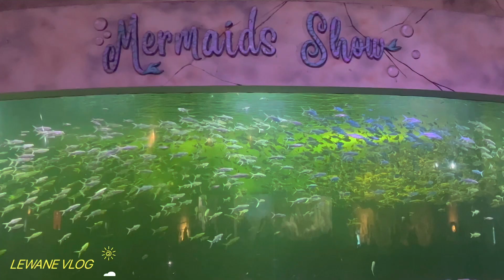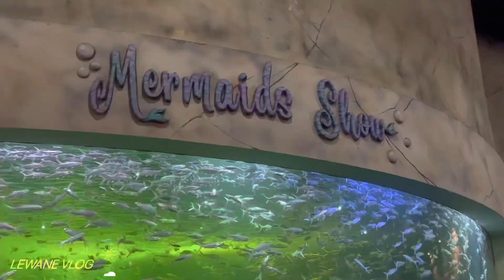MERMAID SHOW OCEAN DREAM SAMUDRA, Ancol 2023 🧜🏻‍♀️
Channel ini adalah berisi video daily vlog kehidupan dibelakang kamera Lewane Tv dan keluarga kecilnya.

GEAR & EDITING :

* Gopro Hero7
* Canon EOS 700D
* I Phone 13 ProMax
* Wondershare Filmora 12 & Filmora Go
* Sound Saramonic